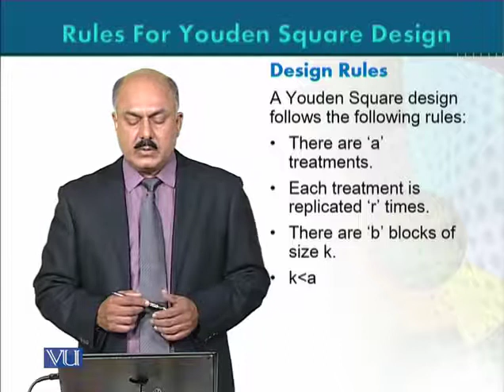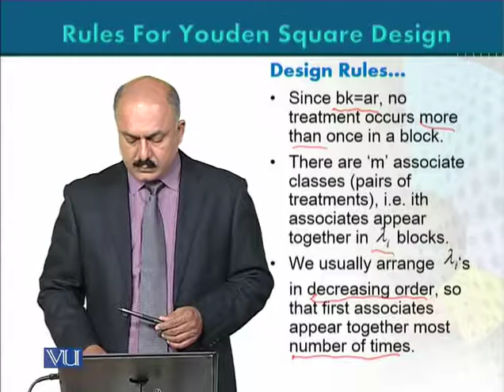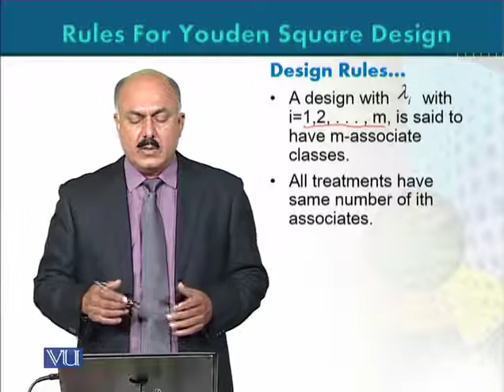STA643_Topic140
The design rules for a Youden squares design